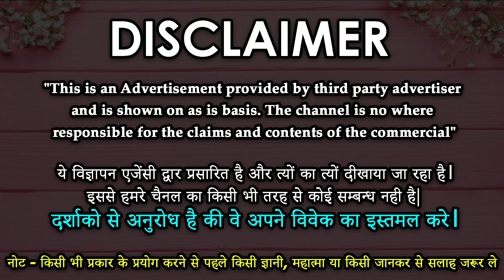Stri vashikaran totka - कागज पर यह मंत्र लिखकर यहां पर रख दो प्यार मिलने आएगा